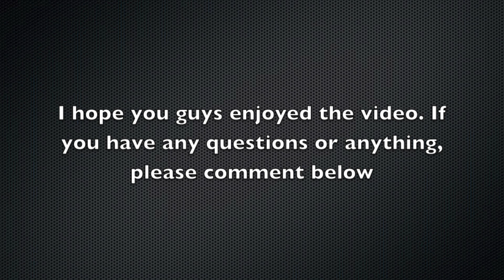8th Gen Honda Accord Coupe Greddy Racing Ti-C Exhaust Comparison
In this video, I will have my 2009 Honda Accord Coupe EX-L i4 rev her engine with the stock Honda factory exhaust, a V6 Greddy Racing Ti-C Cat-back exhaust with a heat treated tip with a resonator, and then finally without a silencer. In all of these videos, I have a Takeda Short Ram Intake installed.